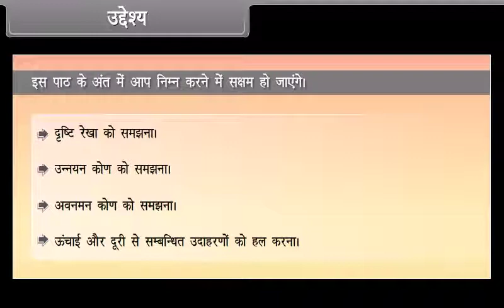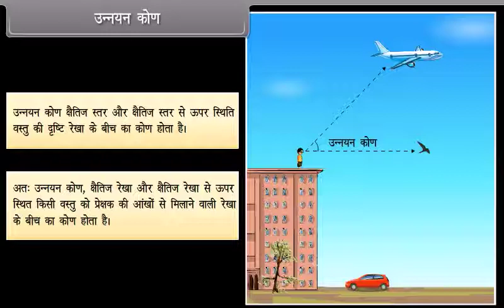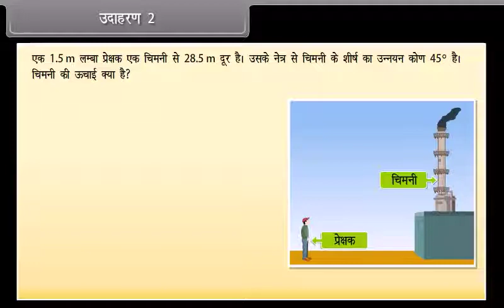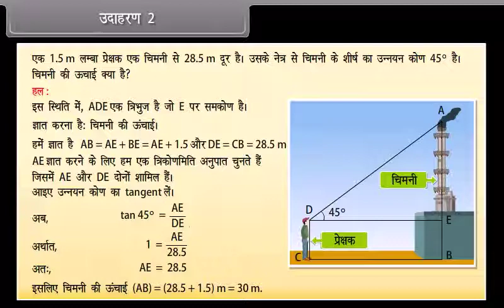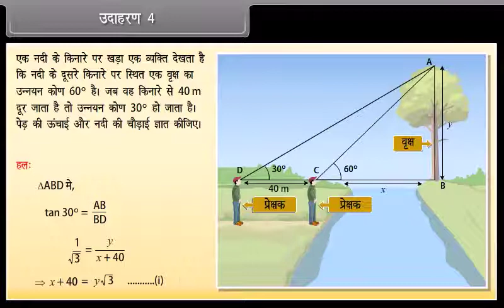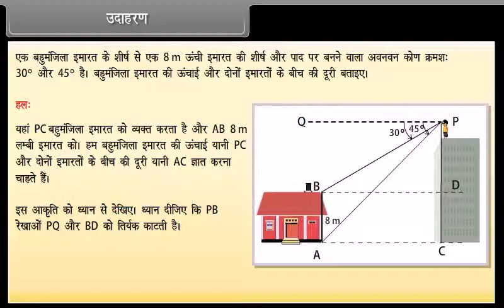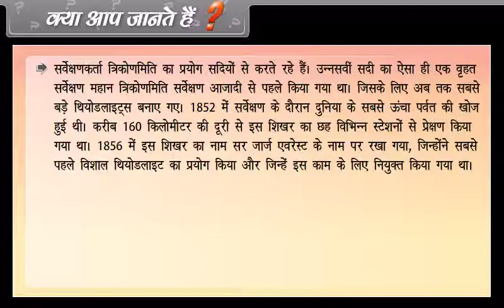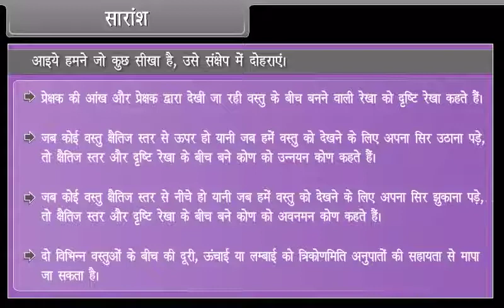Some Applications of Trignometry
Learn about, six trigonometry ratioshere are six trigonometric ratios namely sine, cosine, tangent, cotangent, secant, and cosecant of a reference angle. All these trigonometric ratios are expressed as the ratios of the hypotenuse, base and perpendicular side of a right triangle in most fun and easy manner.
Mockopedia is an internet based computerized learning stages which gives learning and  prepare for all competitive exams.